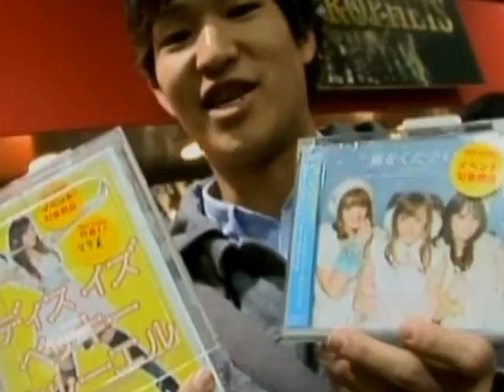Schoolgirl Turned YouTube Hit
A British schoolgirl has become an overnight pop sensation, and nobody's more surprised than she is. She millions of fans, and it all began just a few months ago, messing around with friends on a remote island off the coast of England. Charlie D'Agata reports.